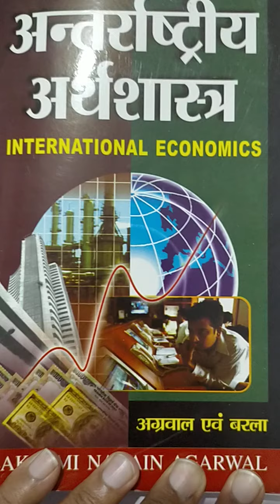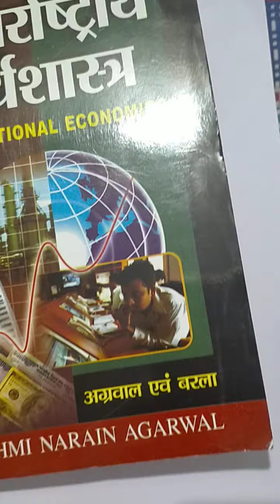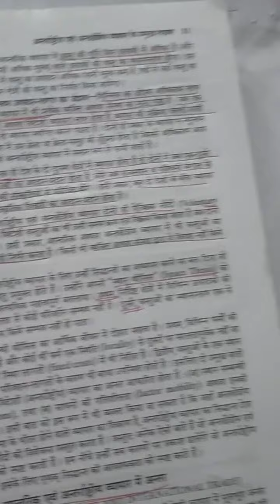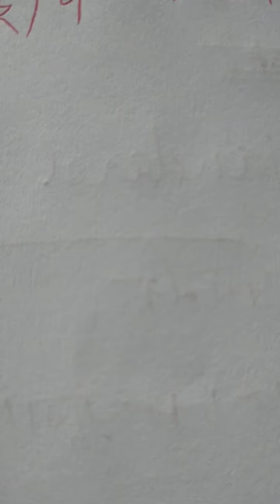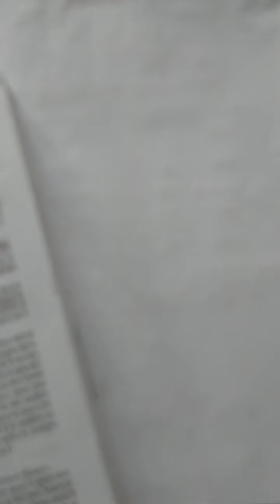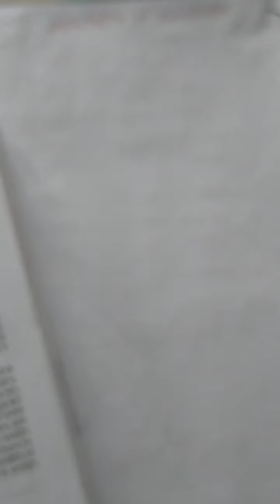Difference between internal and international trade (Economics)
International economics